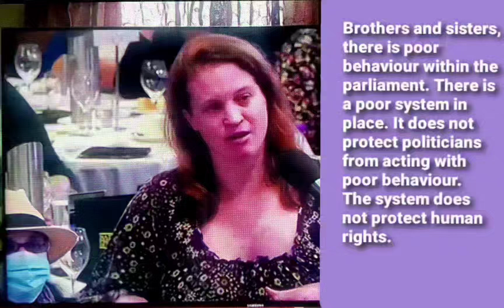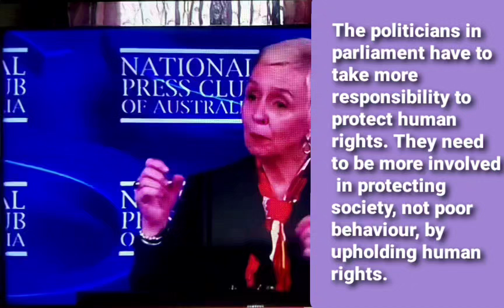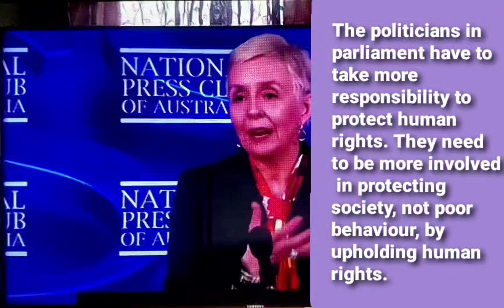parliamentary systems might fall short in protecting human rights and ensuring ethical behavior. He